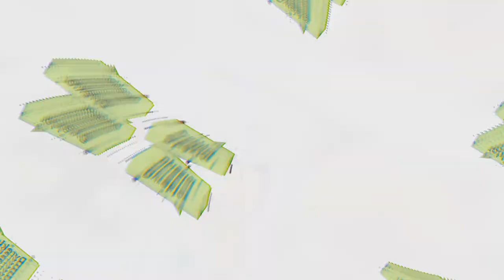Super oferty z katalogu 12 Oriflame